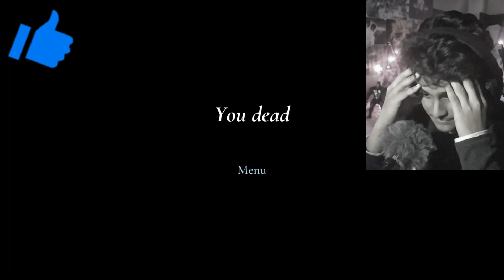granny is BACK AGAIN || GRANNY REMAKE HORROR HOUSE ESCAPE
WELCOME TO NEW GAMEPLAY VIDEO.